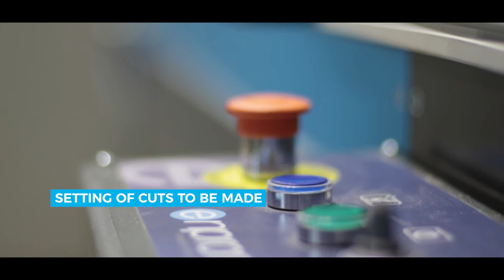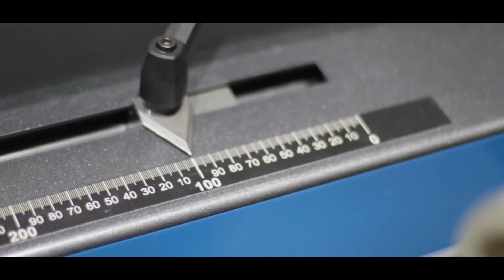eCCM200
eCCM 200 – Core Cutter

The machine cuts cores automatically to the desired dimensions, previously indicating the quantity of cuts to be made.

Prepared for standard diameters: 70mm, 76mm and 152mm. Maximum length 2000mm of each core.

The cut is made by a circular blade that cuts against a nylon disc to leave a clean cut.

eCCM 200 – Cortadora de Mandriles

La máquina corta mandriles de forma automática a las dimensiones deseadas, previamente indicando la cantidad de cortes.

Preparada para diámetros normalizados: 70mm, 76mm y 152mm. Longitud máxima 2000mm de cada mandril.

El corte se realiza mediante una hoja circular que corta contra un disco de nylon para dejar un corte limpio.